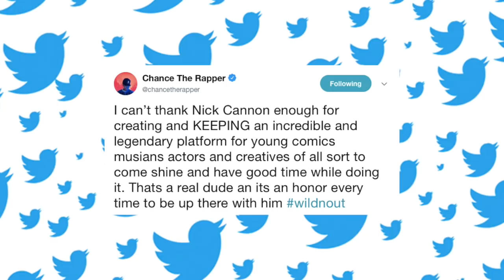Chance The Rapper Roasts Nick Cannon During Wild N' Out Season 12 Premiere - CH News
- Chance The Rapper returned to Wild N Out to defend his belt and wouldn't hold back against Nick Cannon. Instagram: @ComedyHype & Twitter: @ComedyHype_